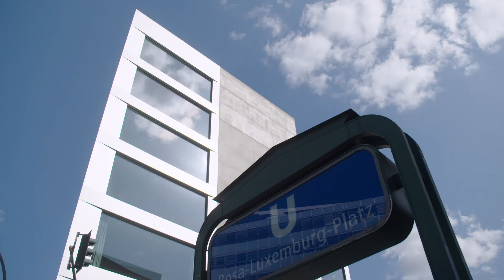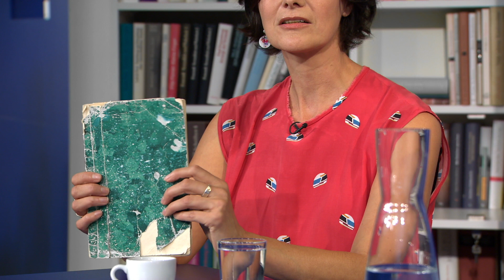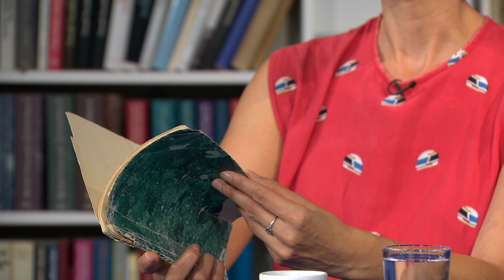Warum Lesen | Suhrkamp espresso #27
Was passiert mit uns, wenn wir lesen? Sind wir, was wir gelesen haben? Welche Bedeutung hatte Lesen für die Generationen vor uns und wie hat sich diese Bedeutung verändert? Diesen und weiteren Fragen geht Katharina Raabe im Gespräch mit Katja Petrowskaja und Thomas Köck nach – gemeinsam mit Frank Wegner hat sie die Anthologie »Warum Lesen« herausgegeben.

0:38 Katharina Raabe über »Warum lesen«
04:36 Thomas Köck im Gespräch mit Katharina Raabe
09:41 Katja Petrowskaja im Gespräch mit Katharina Raabe

 »Warum Lesen« ist gleichzeitig ein Lesebuch und ein Buch über das Lesen, eine Anthologie, die das Abenteuer des Lesens beschreibt, seziert und feiert. Ausgehend von ihren literarischen oder wissenschaftlichen Arbeiten kommen hier Romanschriftstellerinnen, Lyrikerinnen und Lyriker, Dramatikerinnen, Philosophinnen und Philosophen, Soziologinnen und Neurologinnen zu Wort. Sie alle nehmen sich die Freiheit, auf ihre Weise mit dem Thema umzugehen. Und liefern eine Theorie, eine Erzählung, eine Szene, eine Anekdote ab, eine Erläuterung des eigenen Lesens, beispielsweise als Kindheitserinnerung oder als Streifzug durch die eigene Bücher- und Lesegeschichte.

Ein Thema, vier Bücher: Bei »Suhrkamp espresso« stellen unsere Lektorinnen und Lektoren im Gespräch mit Moderator Max Spallek vier Bücher zu einem Thema vor. In den Buchvorstellungen geht es um schöne und unterhaltende Literatur, aber auch um Wissenschafts- und Sachbücher; es geht um Bücher der Verlage Suhrkamp und Insel, aber auch um Titel anderer Verlage.